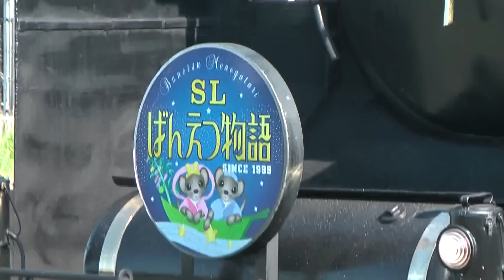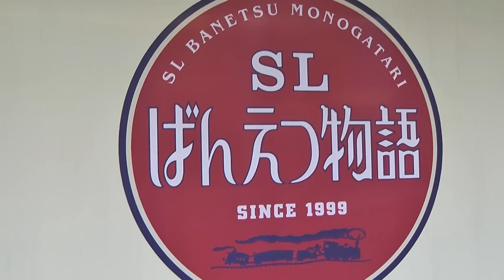快速 SLばんえつ物語 C57 180と12系客車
SLばんえつ物語 SL Banetsu Monogatari